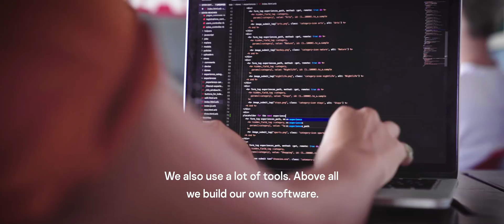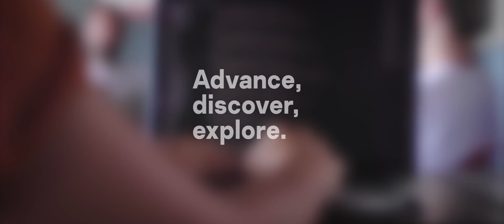How a coding bootcamp invest an extra hour a day to grow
Le Wagon – a coding school in Bali – explore what they could achieve if they had 25 hours every day. Explore more businesses doing the same and see how Kaspersky IT security can help you become more productive: LINK